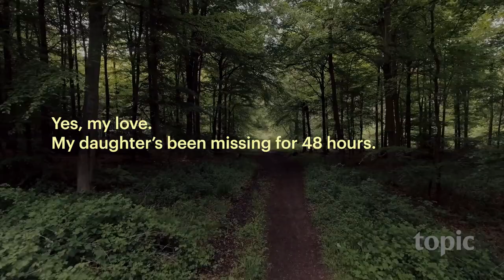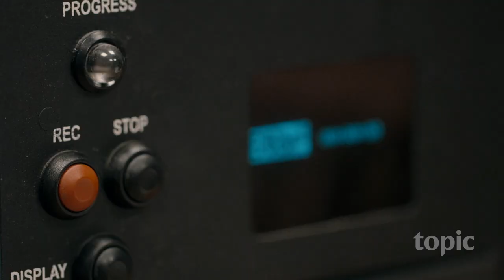Catching A Killer Season 1 | Trailer | Topic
Not-your-average police series.

Each installment offers unfiltered access to the inner workings of a true crime case told by the investigators themselves. No detail is spared in this devastatingly raw, voyeuristic, and oftentimes gruesome series.